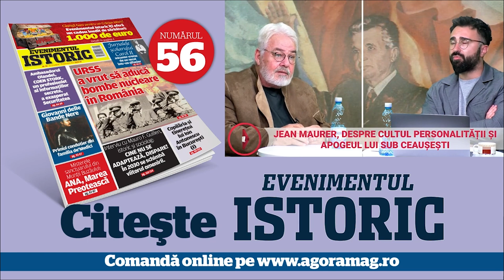Amintiri din copilărie nomenclaturistă! Jean Maurer: „M-a bătut mama cu lampa!”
Erau considerați beizadelele de pe Primăverii, copii rebeli ai regimului comunist, dar asta nu i-a scăpat de corecțiile aplicate de părinți. Jean Maurer, fiul premierului din prima parte a dictaturii lui Ceaușescu, a mărturisit la podcastul Istoria Secretă cum a fost „altoit” de mama lui. Și nu la vârsta copilăriei. Ci mult mai târziu.